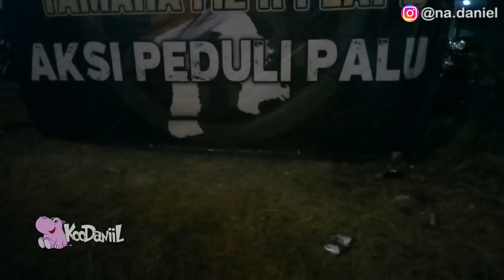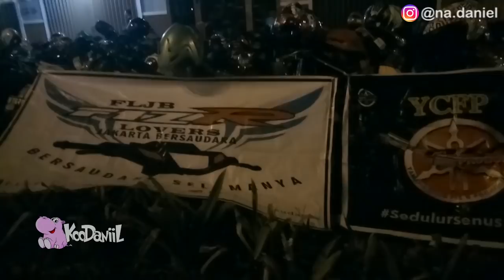PERTAMA KALI IKUT KOPDAR (FOOTAGE ONLY)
Salam ngebul !!!

Saya minta maaf karna kualitas gambar yg kurang bagus, karna direkam pakai HP...